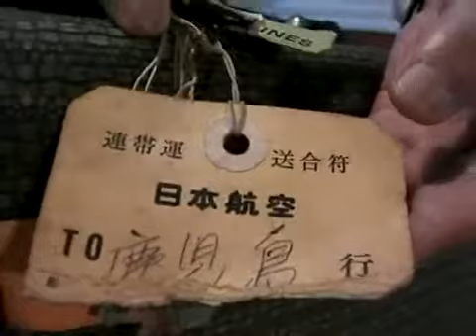2011 10 07 1